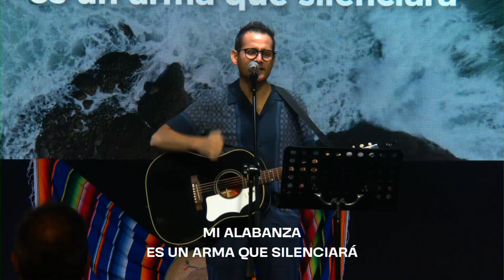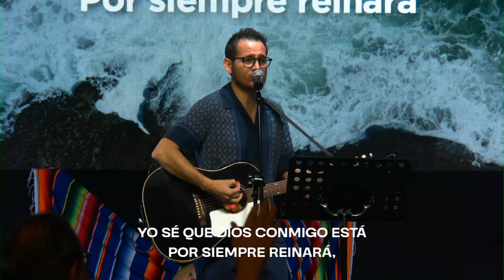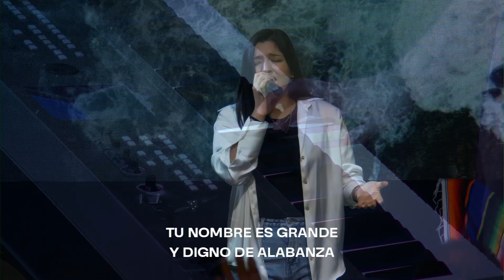Alabanza Domingo 15 de septiembre, 2024 - Amistad de Monterrey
1. "Él es vida"
Escrita por En Espíritu y En Verdad

2. "A ti adoramos" (We Praise You)
Escrita por Brian Johnson, Brandon Lake, Matthew Redman y Phil Wickham.

3. "Siempre YHWH" (Forever YHWH)
Escrita por Pat Barrett, Brandon Lake, Steven Furtick y Chris Brown. Traducida por Edgar Aguilar

4. "En tu presencia" (Here In Your Presence)
Escrita por Jon Egan. Traducida por En Espíritu Y En Verdad.

Para enviar DIEZMOS, OFRENDAS y DONACIONES:
1) En Amistad de Monterrey (Efectivo ó Débito)

2) En Banco Santander de México (Efectivo o Transferencia)